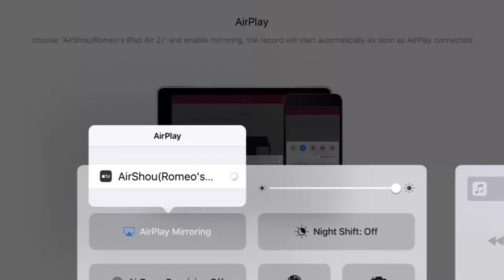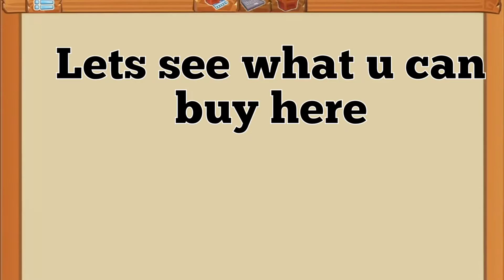AJ Play Wild, Visiting Arctic Wolf Ice Cave, Fox Lair and Tiger Resort!